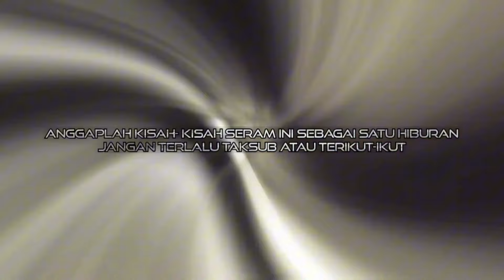DALM PANTANG - KAWAN AKU PONTIANAK - BERMULA NYA GANGGUAN DALAM RUMAH - BIGFOOT